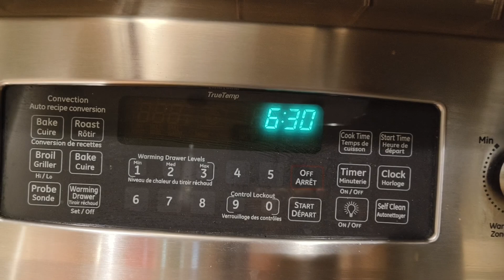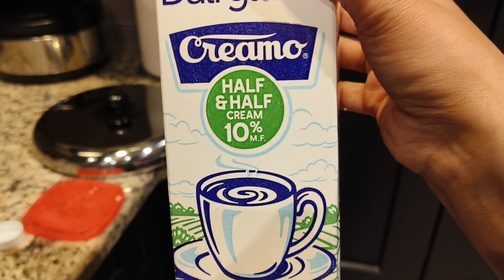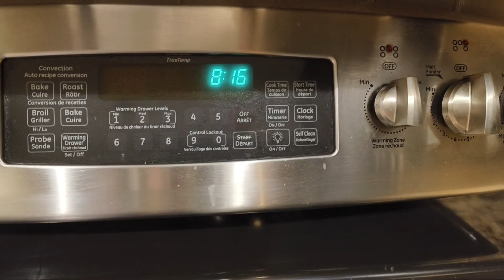Indian Mom Productive Night Time Cooking & Cleaning Vlog - Paneer& Roll Recipe